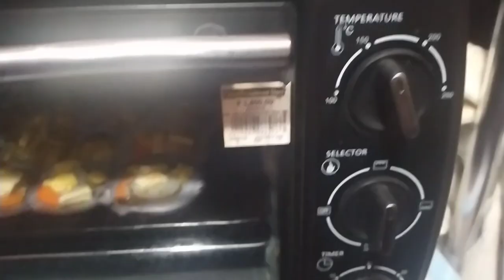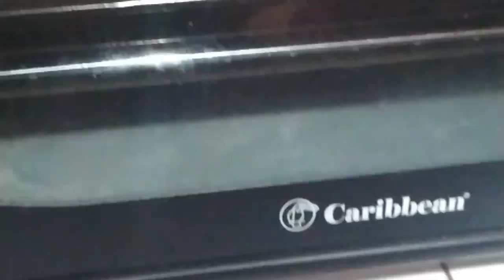Easy baked scallops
Yummy baked scallops in easy recipe.